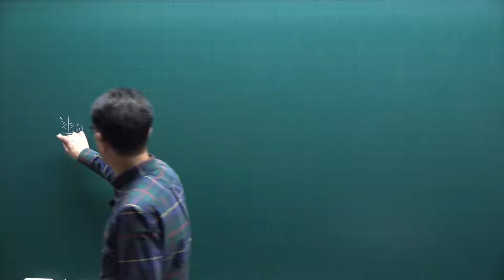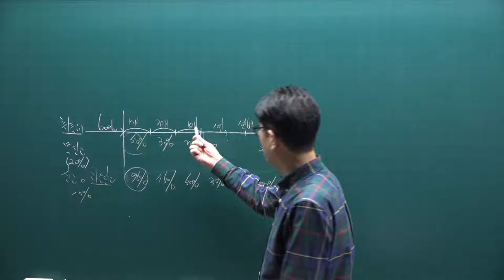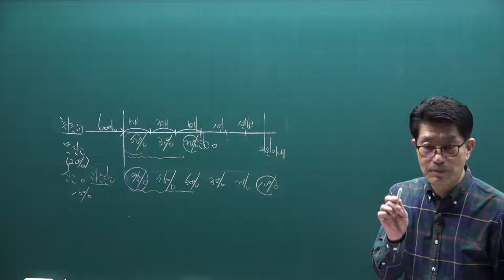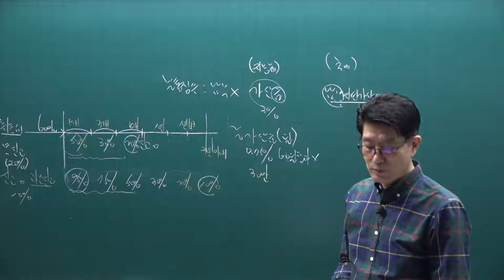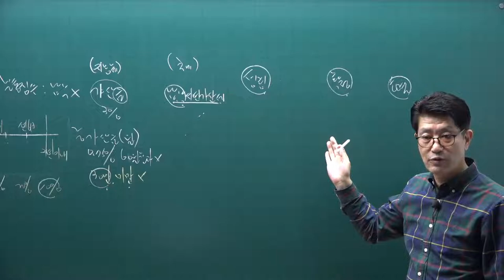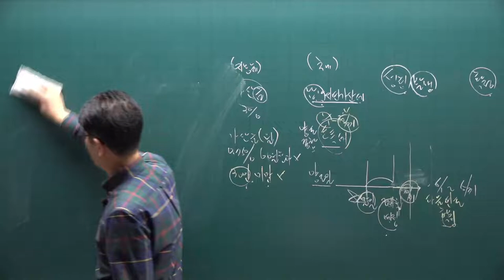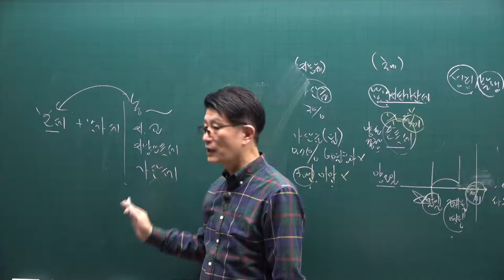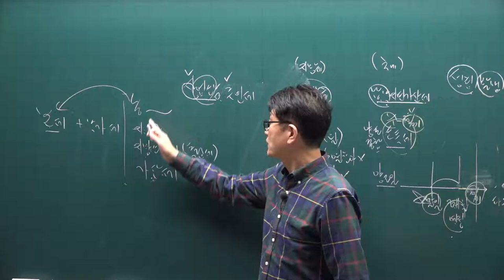[공전무] 2021년 공인중개사 세법 핵심요약 3강